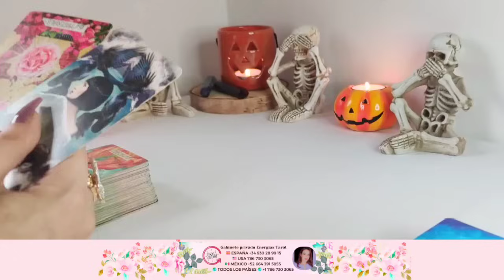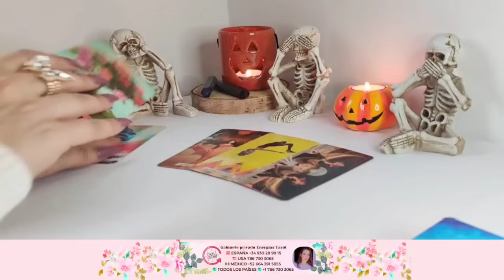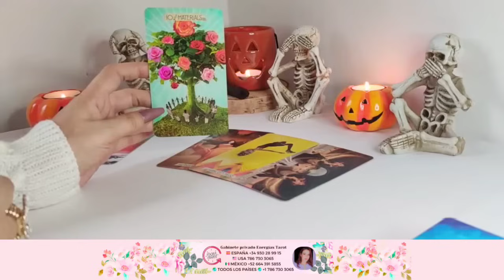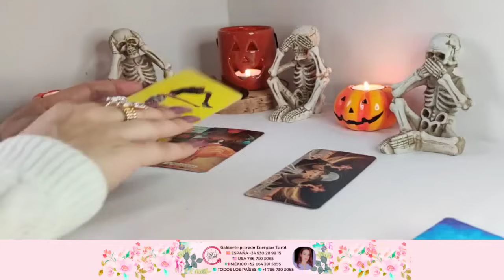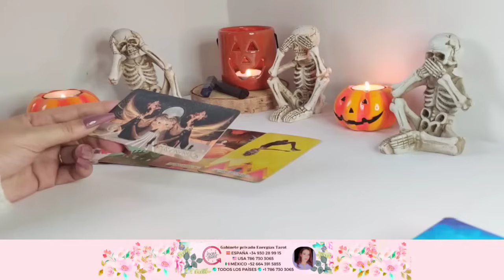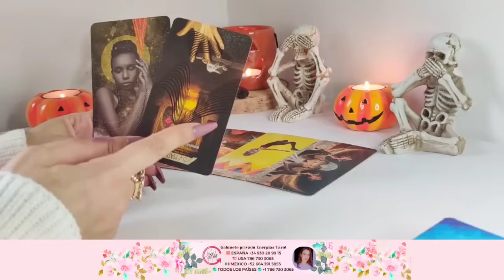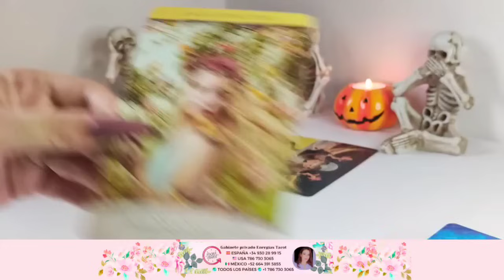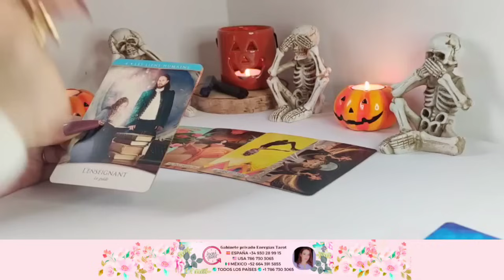Tauro 🔮 SE ARMA DE VALOR PARA HABLARTE DE NUEVO 📢 Tauro octubre 2023 amor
Si quieres recibir un estudio de tu carta natal